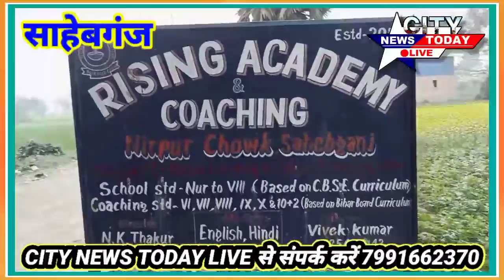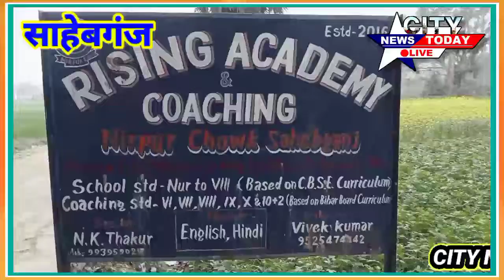शिक्षक की भूल प्राचार्य ने सुधारा